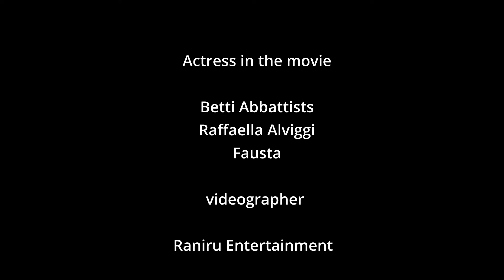The chair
Three girls fighting for a one chair . And finally betti got the chair